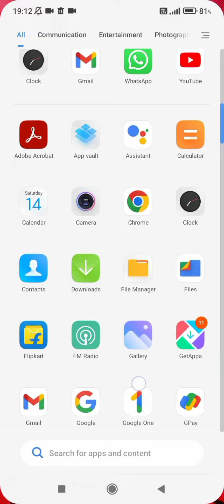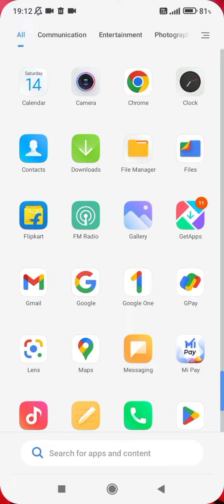text size setting Redmi note 10s ,redmi note 10s me text size kaise change kare